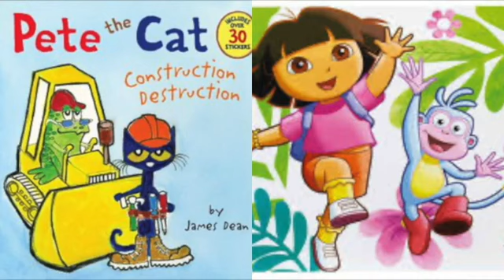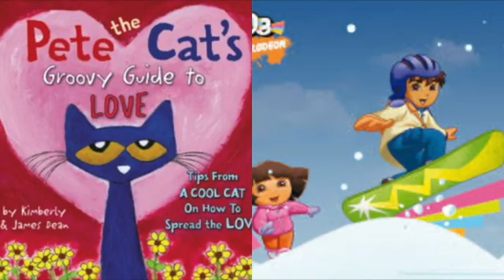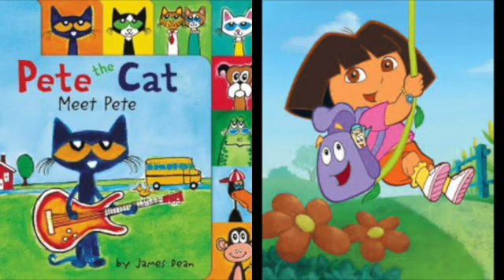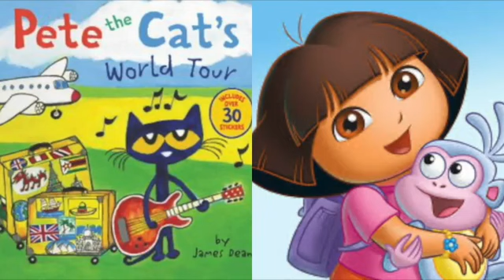MERGED Pete The Cat and Dora The Explorer Joy To The World Single Version